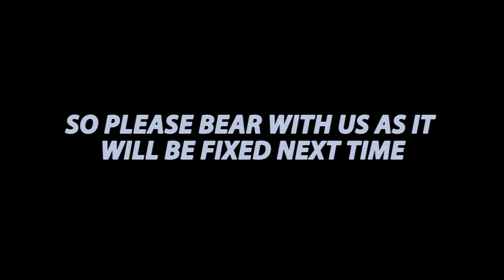[HP] Super Mario 64 Multiplayer - Ep 7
Fix it in post!